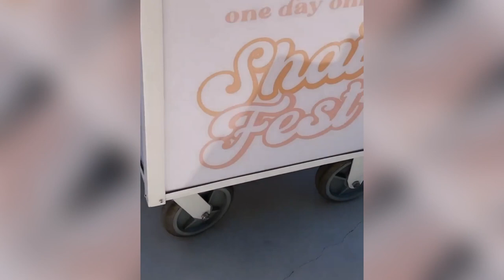Bow Wow and Joie Chavis Celebrate Daughter Shai's 11th B-Day With A Fun-Filled Party! 🎈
►Bow Wow and Joie Chavis Celebrate Daughter Shai Moss' 11th Birthday With A Fun-Filled Party!

►The main video was taken from the social media of the people mentioned in the title. If the video owner wants us to remove it, we will do it immediately.